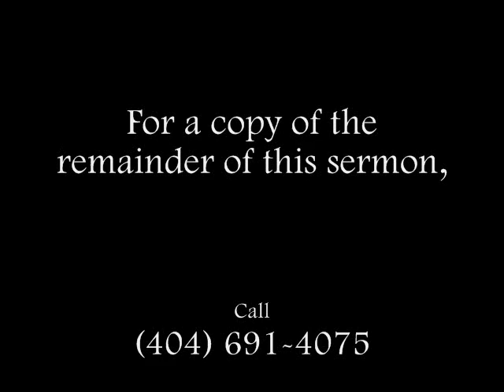A Meditation, Breastplate of Righteousness, Bro. Solomon Missouri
Whole Armour of God Lenten Season Preaching Series, March 23, 2011, Faith AME Zion Church, Atlanta, Georgia.